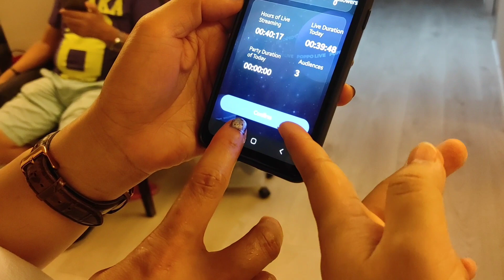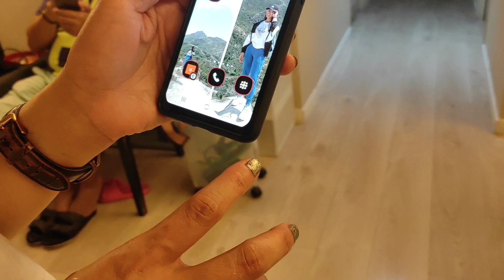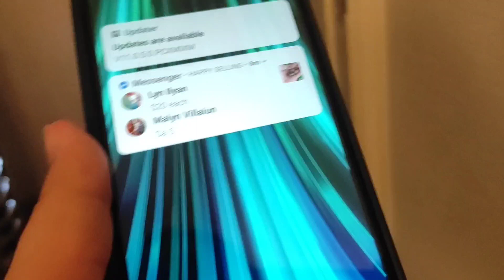Amazing Gem & Friends Vlog PARANG MGA TUTUBI SA LOOB NG BAHAY[OFW]